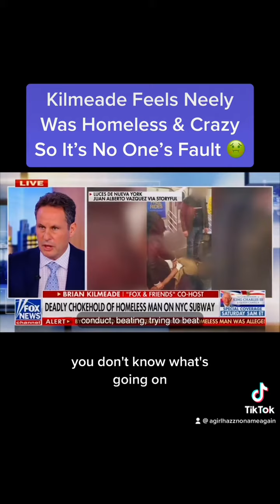Brian Kilmeade Feels Jordan Neely Was Homeless & Crazy So It's No One's Fault He Died!🤢